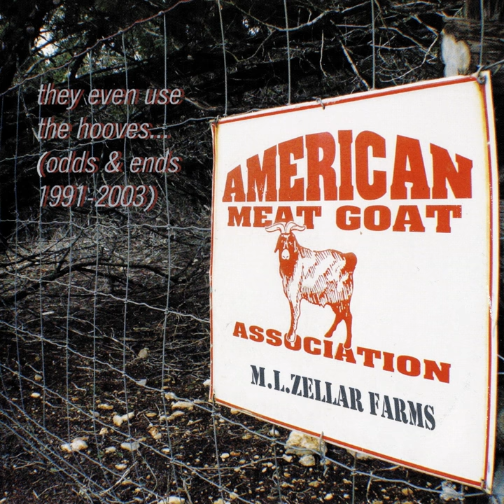An Open Letter to Lancelot Link (Demo)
An Open Letter to Lancelot Link · Martin Zellar

They Even Use the Hooves

Music Publisher: Wilson Dean Music